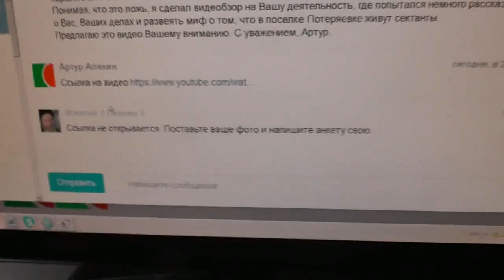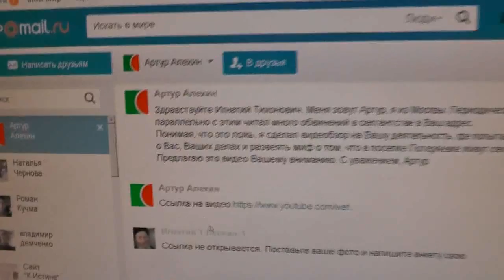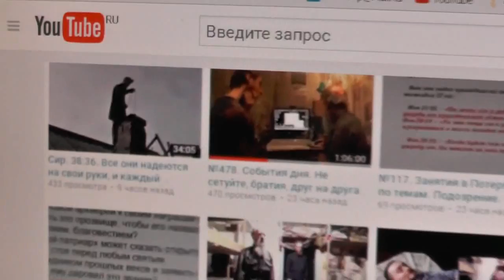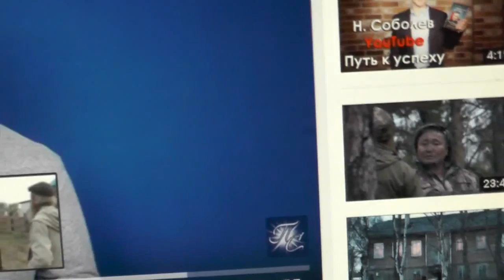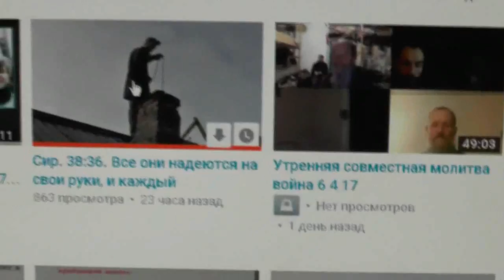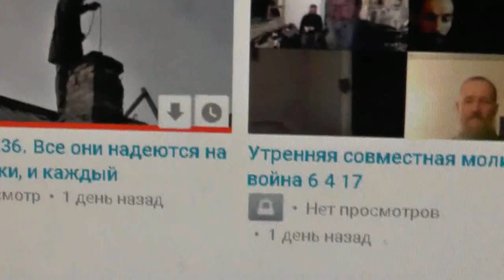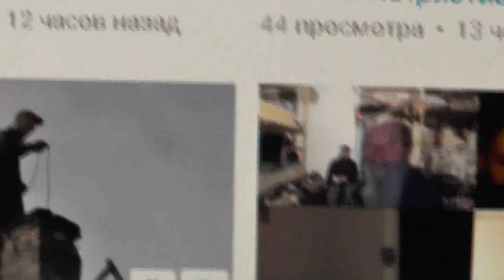Втор.12:20. Когда распространит Господь, Бог твой, пределы твои. 14. 04. 2017